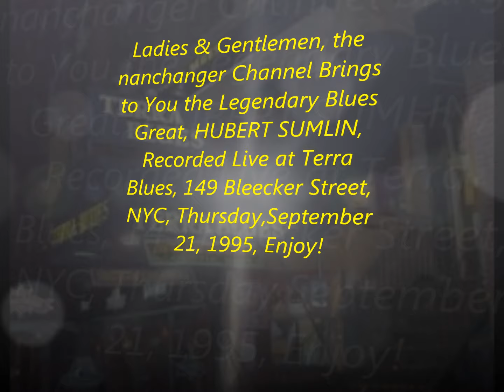HUBERT SUMLIN LIVE!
Ladies & Gentlemen, the nanchanger Channel Brings to You the Legendary Blues Great, HUBERT SUMLIN, Recorded Live at Terra Blues, 149 Bleecker Street, NYC, Thursday, September 21, 1995, Enjoy!

so alone

SOURCE: Sony Handheld Cassette Recorder_Maxell XLII90_Audacity_wav_Y/T